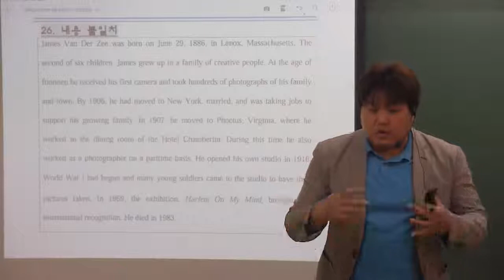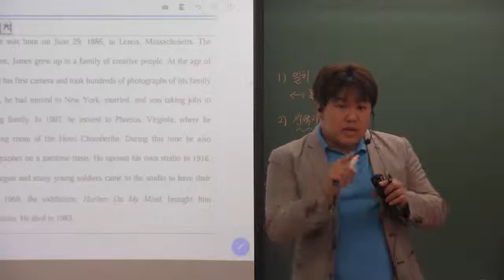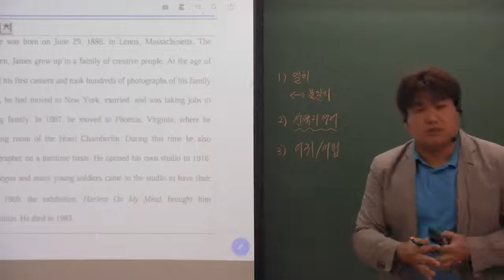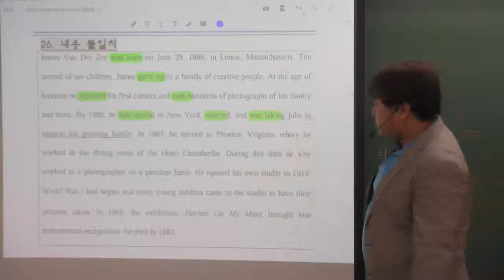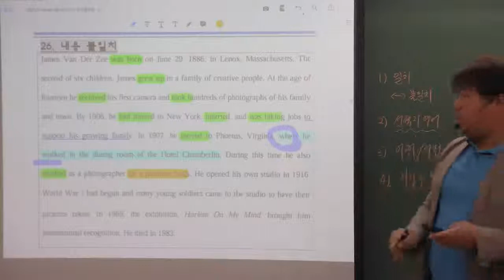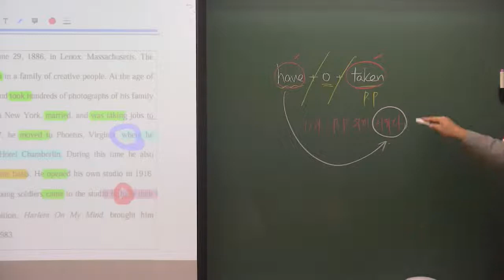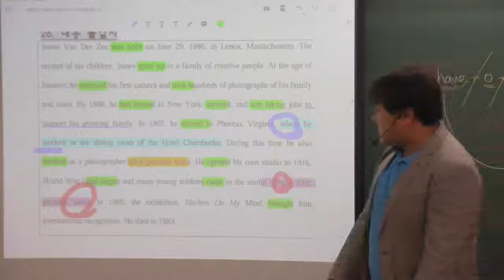2019년 고1 6월 모의고사 26번 일치불일치